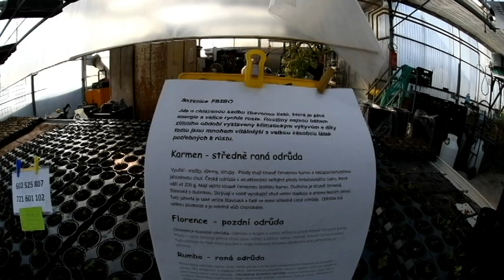č. 139. Jahody Frigo